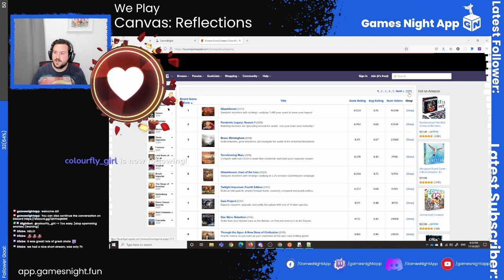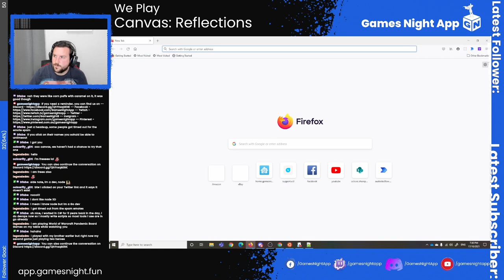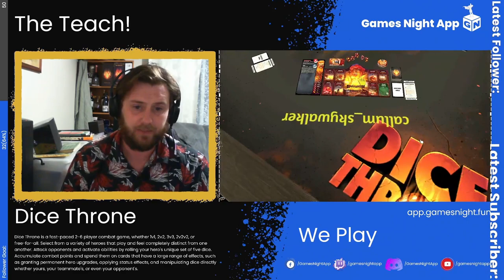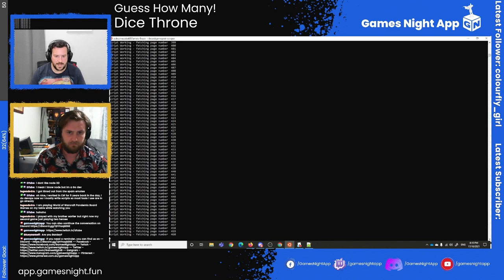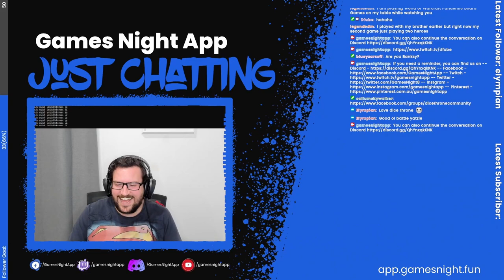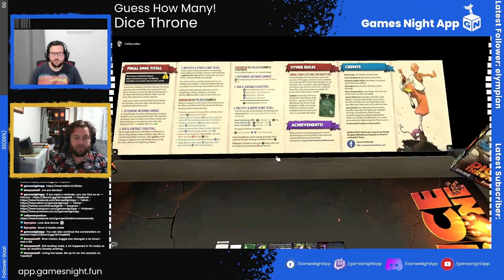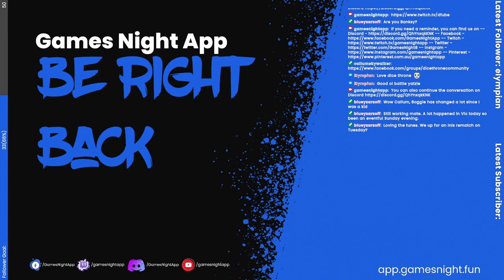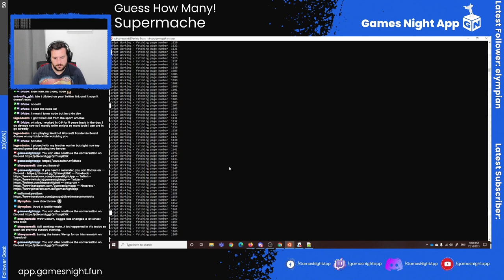There were HOW MANY board games added last week!?! - Mid October, 2021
"Our weekly show going through the new games added to Board Game Geek for the week of October 4th 2021 to October 10th 2021.

While we wait for the total count, we play "Canvas: Reflections", "Dice Throne", and "Supermache".

CHAPTERS
0:10 - Welcome
0:28 - Surprise Dfube Raid
1:27 - Start BGG Scraper
6:50 - My secret is out. I am superman
7:08 - Quick Teach (good teach can be found at
11:38 - Solo puzzle, of Canvas Reflections
35:12 - Painting with Vincent, of Canvas Reflections
1:10:58 - The Teach of Dice Throne
1:20:20 - Dice Throne - Game 1
2:03:51 - Dice Throne - Game 2
2:29:12 - This is Death Yhatzee
2:30:00 - Exploring the game exapansions and campaign
2:43:34 - ANOTHER Solo puzzle, of Canvas Reflections
3:03:05 - A quick play of Supermache (see a full play through at

AND THEN, we lost internet and the night was gone.